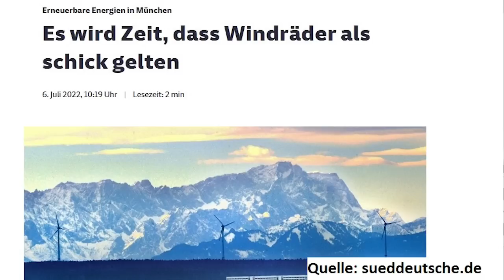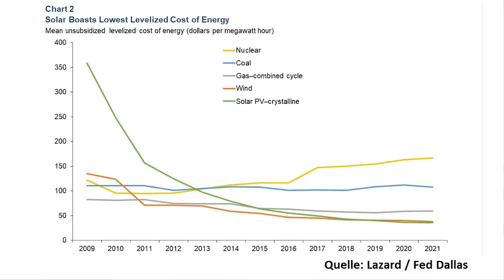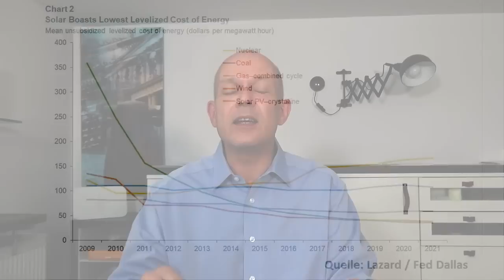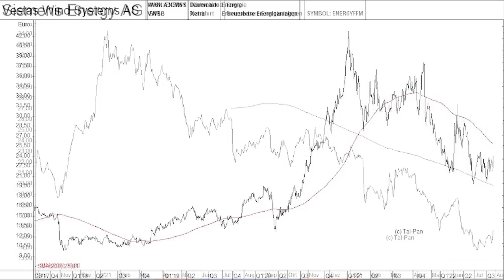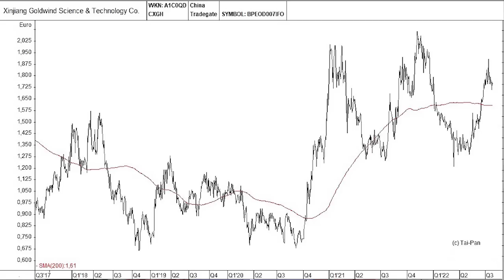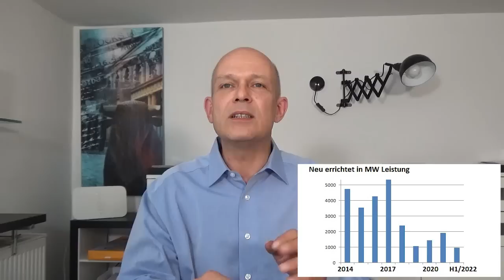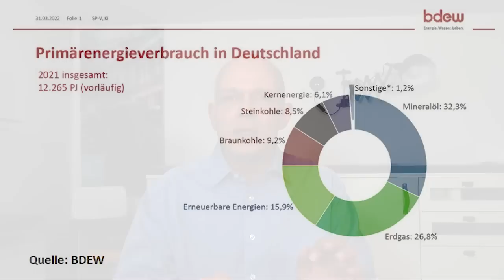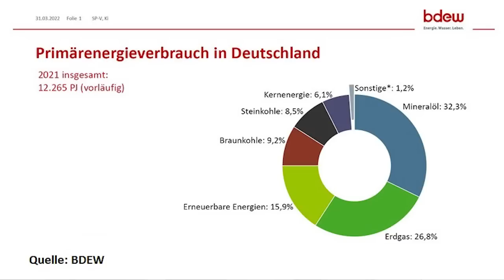Nordex & Co - einmalige Kauf-Chance?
Die Regierungen haben weltweit inzwischen ambitionierte Klimaschutzziele ausgerufen, und Europa droht wegen möglicherweise ausbleibenden russischen Gaslieferungen sogar eine Energiekrise. Dies alles rückt die Aktien der Hersteller von Windkraftanlagen – wie Nordex, Vestas, Siemens Energy, Siemens Gamesa, General Electric und Goldwind – wieder ins Blickfeld der Anleger – zumal diese Aktien in letzter Zeit stark gefallen sind. Doch gelingt es dem Windkraftsektor, seine Probleme auf absehbare Zeit wieder in den Griff zu bekommen? Eine Einschätzung von Gerhard Heinrich.